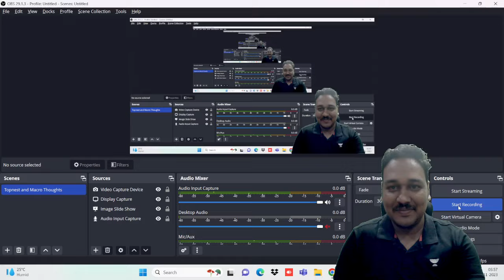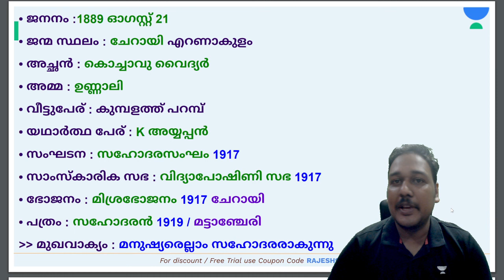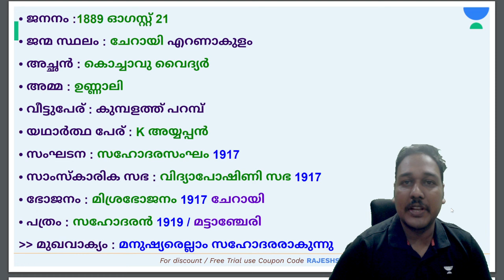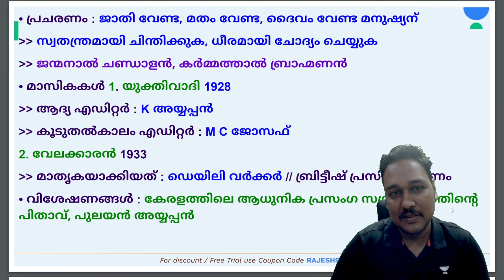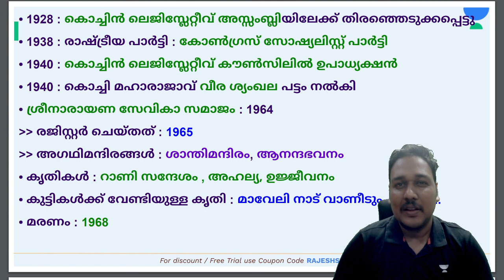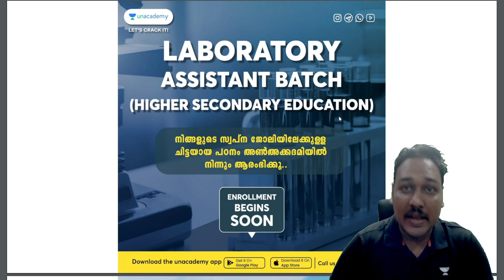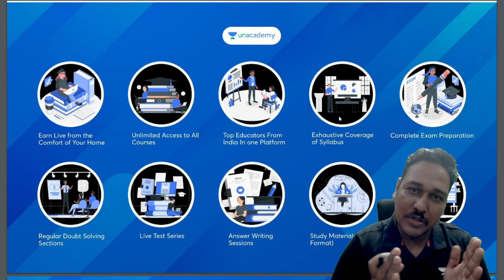Sahodaran Ayyappan l Kerala History l LP -UP, KTET, LDC & LGS, Degree l Rajesh l Kerala PSC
🧑🏽‍🎓Unacademy Kerala PSC is here to help you prepare for the Kerala PSC Exam with FREE TARGETED COURSES!🧑🏽‍🎓
Designed to help PSC candidates pass the Kerala PSC exam with flying colours!